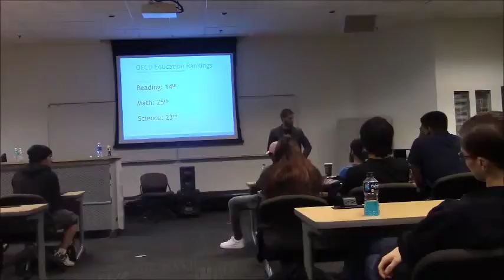Mario in the Classroom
Why do I want to bring Mario into the Classroom?
1. Students learn more in interactive classes.
2. It's fun.

We need to improve our school system, and this is how; with fun, interactive educational video games.

This was for my final presentation for my class, Creative Presentation, Month 1 @ Full Sail University.

The assignment was to simulate you pitching an idea to a company/publisher, assuming you were already working in your profession.